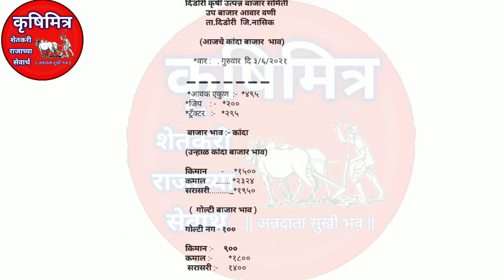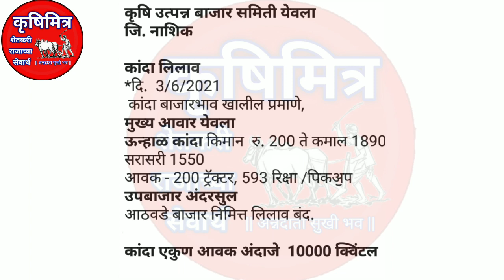3.6.2021 नाशिक जिल्ह्यातील मुख्य बाजार सामित्यांचे बाजारभाव | kanda bhav today | आजचे कांदा बाजारभाव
3.6.2021 नाशिक जिल्ह्यातील मुख्य बाजार सामित्यांचे बाजारभाव | kanda bhav today | आजचे कांदा बाजारभाव

Kanda bajar bhav today , kanda_bajar_today , Kanda bajar bhav ,Kanda bhav ajacha , market bhav today ,Kanda bhav today , Kanda market bhav, ajacha Kanda bajar

Kanda bajar bhav Nashik ,today onion market rate Maharashtra , Kanda bajar bhav Maharashtra ,pyaj bhav today ,krushimitra kanda bhav today ,krushimitra ,  kanda bhav ,कृषीमित्र,कांदा बाजार भाव , कांदा बाजार भाव आजचे ,नाशिक जिल्ह्यातील कांदा बाजार भाव ,कांदा बाजार भाव आजचा , नाशिक जिल्ह्यातील आजचे कांदा बाजार भाव , प्याज का भाव आज का , आजचे कांदा बाजार भाव महाराष्ट्र ,कांदा बाजार भाव नाशिक माझा कृषिमित्र कांदा बाजार भाव ,आजचे कांदा बाजार भाव महाराष्ट्र , कृषिमित्र चैनल ,कृषीमित्र यूट्यूब चैनल , महाराष्ट्रातील मुख्य बाजार समितीचे कांदा भाव ,कांदा भाव आजचे , प्याज बाजार भाव , प्याज का भाव आज का ,